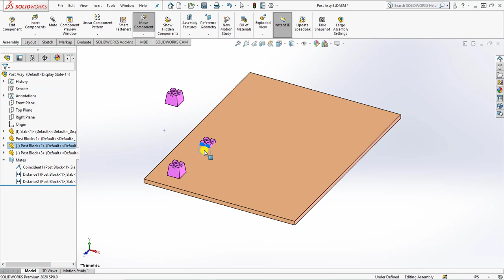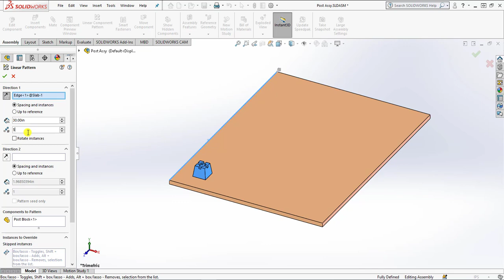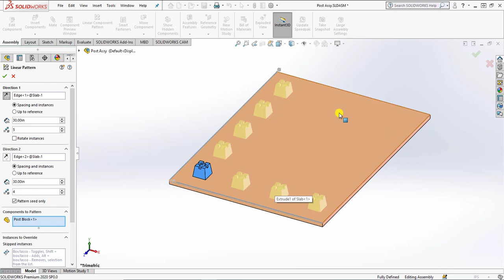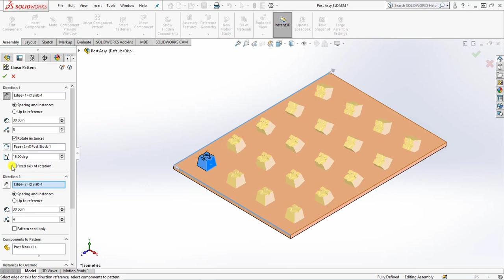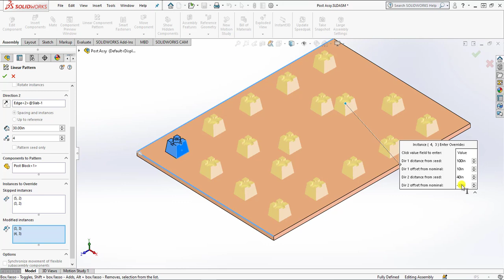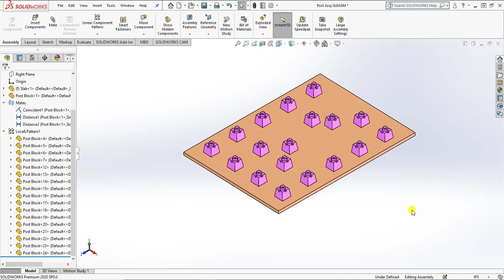Linear Component Pattern Assembly | Component Patterns | SW Assembly Modeling | Tutorial 86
SolidWorks Assembly Modeling / Assembly Tab

Learning Objectives:
1. Recognize and utilize the linear component pattern tool from the assembly toolbar.